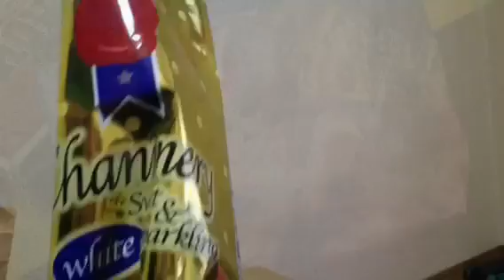【プレゼント】Xmasの前夜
メリークリスマス！ケーキ朝から食べたぜープラチナ先生みたいに剣で切たかったなー